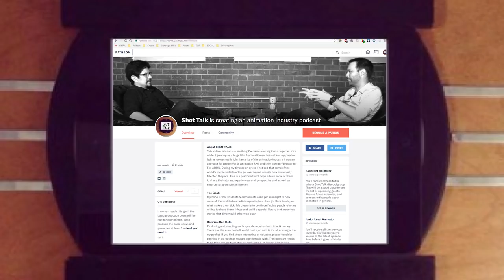Shot Talk #9 - Tyler Phillips - Blue Sky, DreamWorks Animation SKG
Shot Talk welcomes animator Tyler Phillips!